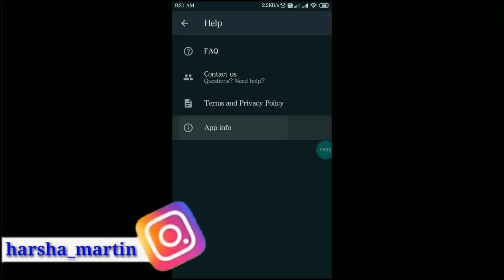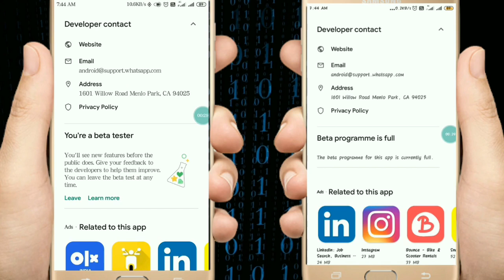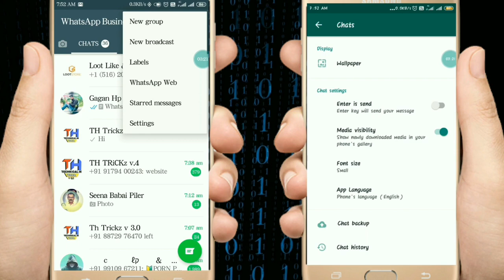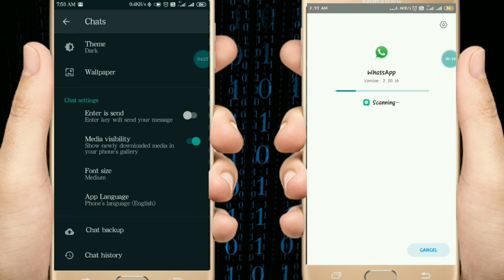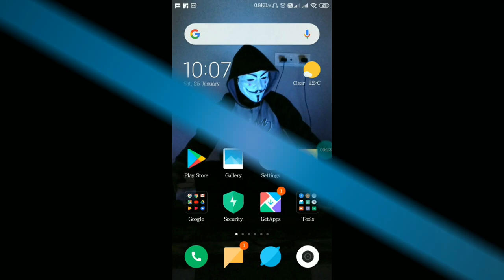Official Whatsapp Dark mode Theme | th trickz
Hey everyone whatsapp has launched dark mode theme officially for beta users.Soon it will be available for normal versions.
To use this feature watch this complete video and you can also use Official Whatsapp Dark mode Theme simple method.
You can either join beta program and use the dark theme or you can also download the apk from below and use the dark mode theme, The apk is tested and it is an official apk.

queries from this tutorial:-
1:- how to enable dark mode in whatsapp beta
2:- whatsapp dark mode
3:- whatsapp dark theme
4:- enable dark mode in whatsapp
The video content has been made for informational and educational purposes only.Th Trickz does not warrant the performance, effectiveness or applicability of any sites listed or linked to in any Video content.